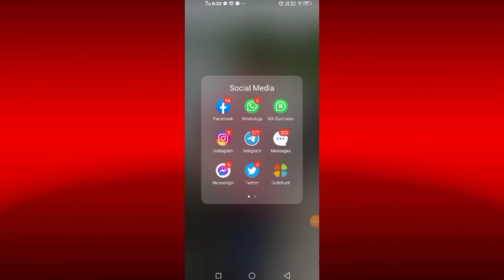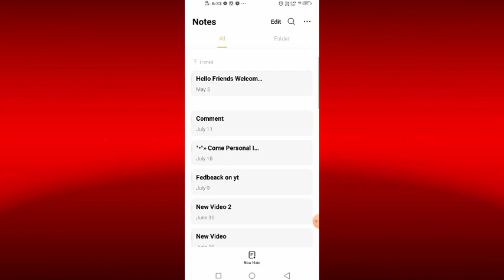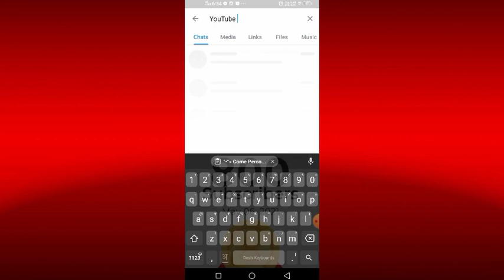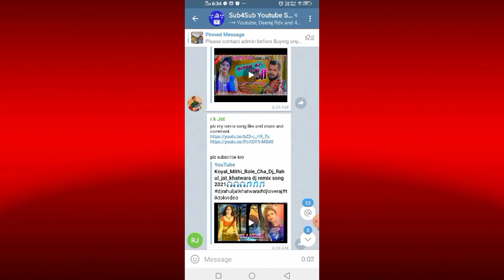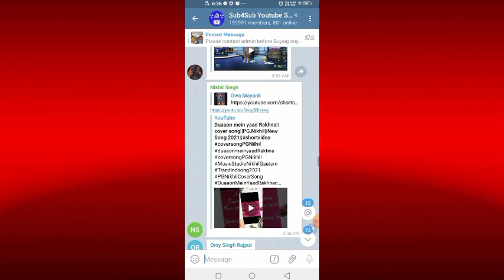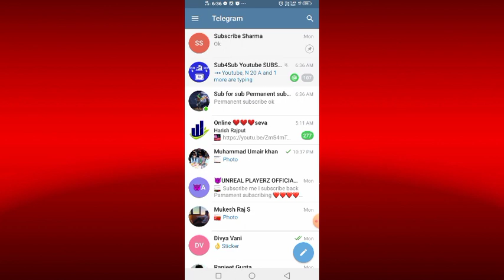Sub4Sub Karke 1000 Subscribers | how to 1000 Subscribers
Sub 4 Sub Karke 1000 Subscribers | how to 1000 Subscribers in one hour |

So Guys आज मैं इस Video बताूँगा कि Sub 4 Sub करके 1 हॉर्स मैं 1,000 Subscribers Completed कैसे करें .
So Guys इस कों लिए एक Application का जरुरत होगा Application का नाम Teligram Genuine तरीका से 1k Subscribers  Completed होगा 100%
So Guys इस Tricks के लिए Video कों पूरा Watch करलेना हैँ उसको बाद ही अप करसकता Other which नहीं तो चलता हैँ Video पर लेकिन Video से आगे बारनेके पहले अगर आप Channel पै नया हैँ तो Please Channel कों Subscriber करके हमारे साथ जुड़े रहे Luv You Guys 🌹😘

YouTube Tutorial Video Link ∞

New YouTubers Ke Liye Important Video ∞

YouTube Class Karo Free Main ∞

App Link ∞

Teligram Link ∞

11. video par views kaise badhaye
13. 1000 Kaise Complete Kare ( Sub 4 Sub )
15. youtube channel kaise grow kare
16. youtube channel kaise grow kare 2021
18. youtube views increase
19. youtube views increase trick
20. youtube video increase views trick
21. how to 1000 Subscribers in one hours1000 hajar Subscribers kaise Karehow to get 1000 subscribers on youtubehow to get first 1000 subscribershow to get your first 1000 subscribershow to get 1000 subscribers on youtube fasthow to get your first 1000 subscribers on youtubehow to get your first 1000 subscribers on youtube for free0 to 1000 subscribers

My Social Madia Link

Vlogs Channel

Brother's Channel

Agar Saual Puch Na Hain To

qna ASKLutfar Agla Sunday Se qna Pick Karunga So Koisa Bhi Saual Hain To Puch Sakta Ho Luv You Guys 💞

🌹❤❤Love For All Hated For None❤❤🌹